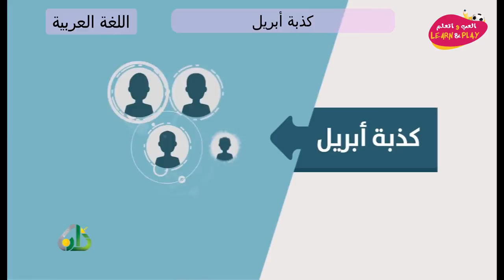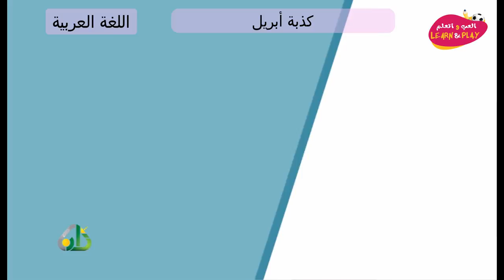كذبة أبريل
играй_учись_хейсама_ сархана
LearnAndPlay_Haytham_ Sarhaan